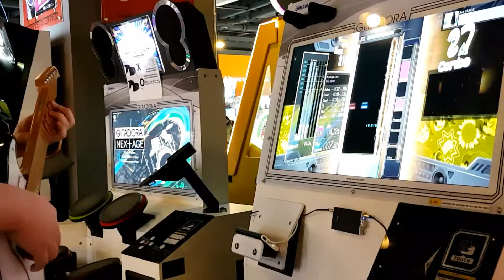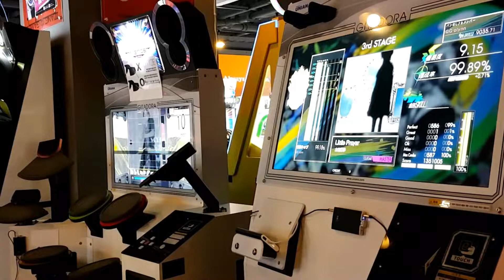[GITADORA] Little Prayer (MAS - G)